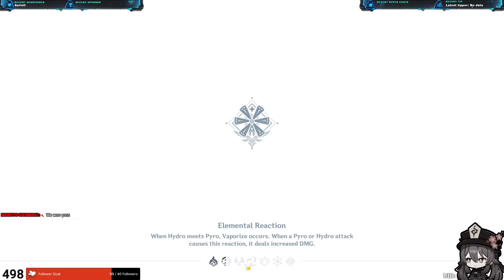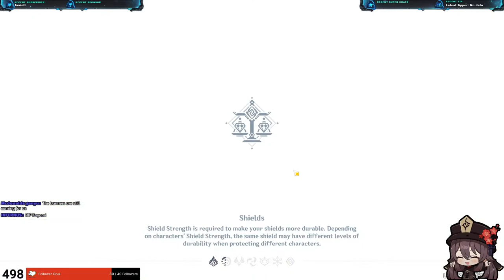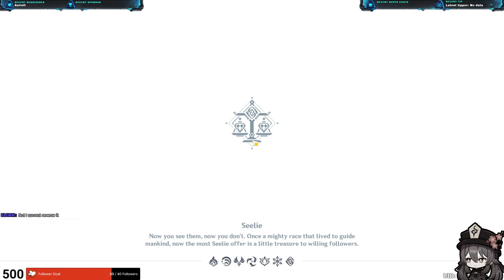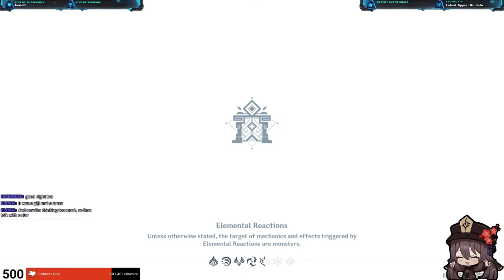Lets try doing spiral in pc | Free Account Review | Genshin Impact India [ENG/HINDI]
𝑯𝒆𝒚 𝒈𝒖𝒚𝒔! 𝑾𝒂𝒕𝒄𝒉 𝒎𝒆 𝒑𝒍𝒂𝒚 𝑮𝒆𝒏𝒔𝒉𝒊𝒏 𝑰𝒎𝒑𝒂𝒄𝒕!

𝑺𝒖𝒃 𝑮𝒐𝒂𝒍:- 500 (Can we reach 500Subs in the end of the year??)

𝑰 𝒂𝒎 𝑻𝑹𝑰𝑮𝑮𝑬𝑹 (𝒊𝒏 𝒈𝒂𝒎𝒆 𝒏𝒂𝒎𝒆). 𝑴𝒚 𝒓𝒆𝒂𝒍 𝒏𝒂𝒎𝒆 𝒊𝒔 𝑺𝒉𝒂𝒏𝒌𝒂𝒓

Graphics Card
Cabinet(4 RGB fans)
Monitor ( Best one with 165Hz)
Keyboard (this is best Keyboard i am using)
MousePad (OP designed)
Headset (Survived 1year and still working as same)
USB Sound card
Audio Copier/Duplicator:- CABLESETC Universal Pro 3.5mm Stereo TRRS Dual Microphone and Headset Adapter
Aux Cable
Audio Splitter

𝐏𝐂 (𝐌𝐚𝐢𝐧) :-
𝑮𝑹𝑨𝑷𝑯𝑰𝑪𝑺 𝑪𝑨𝑹𝑫 :- 𝑮𝑻𝑿 1650 𝑮𝑫𝑫𝑹6 4𝑮𝑩
𝑺𝑺𝑫 :- 1𝑻𝑩 𝑺𝑺𝑫
𝑹𝑨𝑴 :- 16𝑮𝑩

𝐌𝐎𝐁𝐈𝐋𝐄 (𝐅𝐎𝐑 𝐌𝐎𝐁𝐈𝐋𝐄 𝐆𝐀𝐌𝐄𝐒) :-
𝑫𝒆𝒗𝒊𝒄𝒆 𝒎𝒐𝒅𝒆𝒍 :- 𝑽𝒊𝒗𝒐 𝒀50
𝑨𝒏𝒅𝒓𝒐𝒊𝒅 𝒗𝒆𝒓𝒔𝒊𝒐𝒏 :-10
𝑨𝒏𝒅𝒓𝒐𝒊𝒅 𝒔𝒆𝒄𝒖𝒓𝒊𝒕𝒚 𝒑𝒂𝒕𝒄𝒉 𝒍𝒆𝒗𝒆𝒍 :-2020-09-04
𝑹𝑨𝑴 :- 8𝑮𝑩
𝑹𝑶𝑴 :- 128𝑮𝑩

💵UIP ID :- shankargaming53@okaxis

🎮 𝑺𝒕𝒓𝒆𝒂𝒎𝒊𝒏𝒈 𝒗𝒊𝒂 𝑶𝒃𝒔 𝑺𝒕𝒖𝒅𝒊𝒐

𝑮𝒆𝒏𝒔𝒉𝒊𝒏 𝑰𝒎𝒑𝒂𝒄𝒕 ( 𝑴𝒂𝒊𝒏 𝒈𝒂𝒎𝒆)
𝑨𝒑𝒆𝒙 𝑳𝒆𝒈𝒆𝒏𝒅
𝑩𝑮𝑴𝑰
𝑨𝒏𝒅 𝑴𝒐𝒓𝒆
(𝑺𝒖𝒈𝒈𝒆𝒔𝒕 𝒕𝒉𝒆 𝒈𝒂𝒎𝒆𝒔, 𝒖 𝒘𝒂𝒏𝒕 𝒎𝒆 𝒕𝒐 𝒕𝒓𝒚)